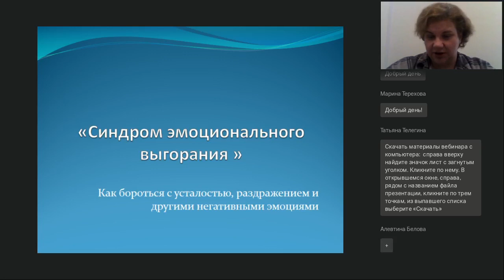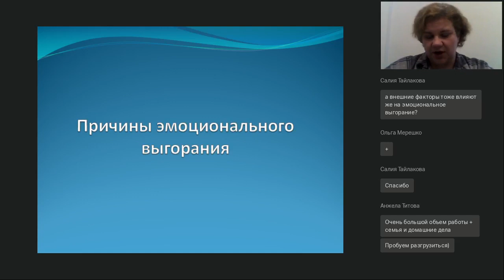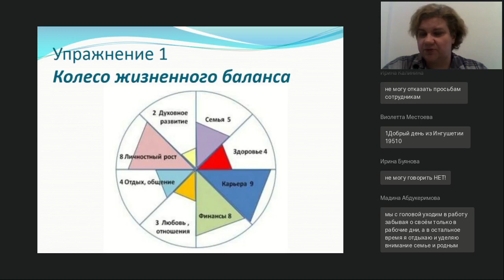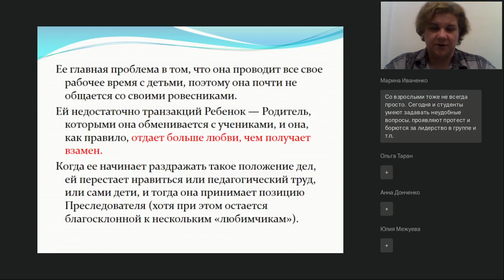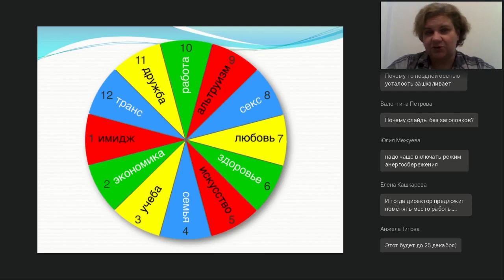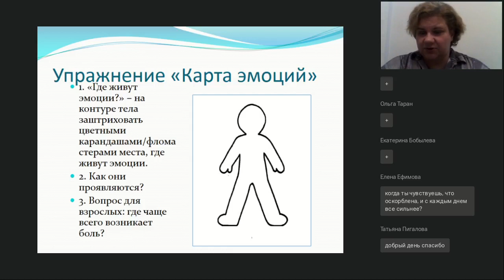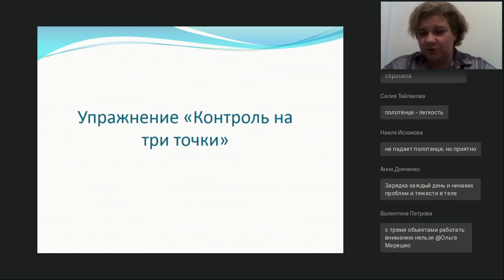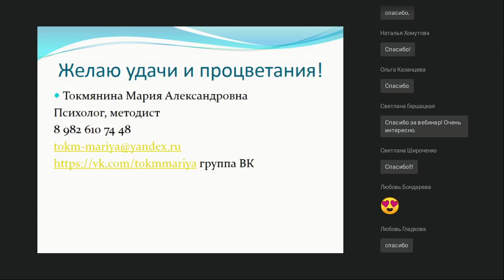Синдром эмоционального выгорания у педагогов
Вебинар
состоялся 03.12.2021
Ведущая вебинара:

Профессия педагога требует большой эмоциональной отдачи. В современном мире сохранение психического здоровья педагога – насущная проблема. Требования к учителям постоянно растут, а уровень воспитанности детей падает. В результате все больше педагогов вместо интереса и энтузиазма испытывают разочарование, опустошенность и безразличие к своей работе, которые накапливаются день ото дня. Цель вебинара: отработать на практике навыки управления своими эмоциями, получить представление о техниках самопомощи при угрозе эмоционального выгорания.